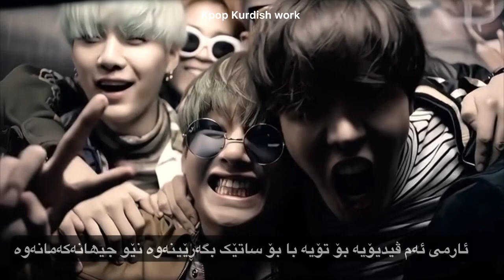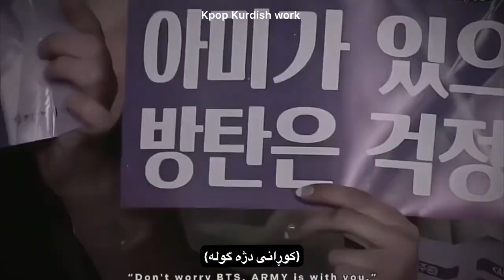با ماڵئاوایی لە بیتیئێس بکەین❤️‍🩹نامەیێک بۆ ئاڕمی